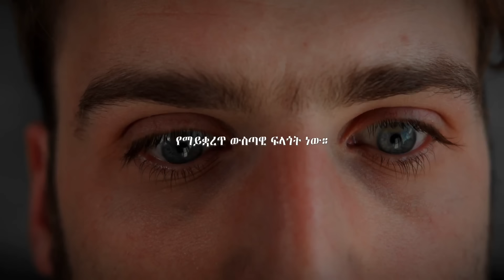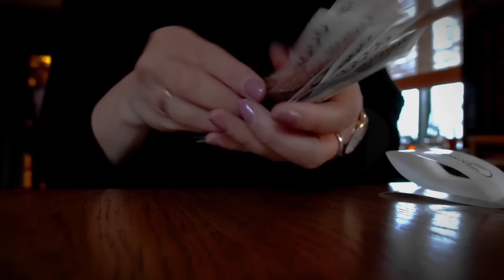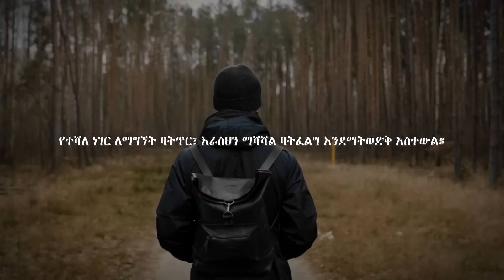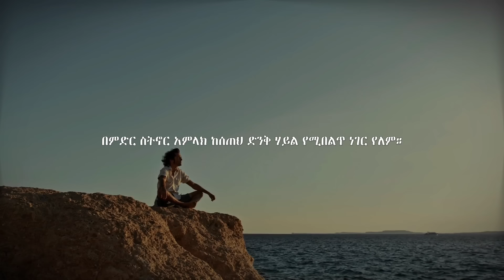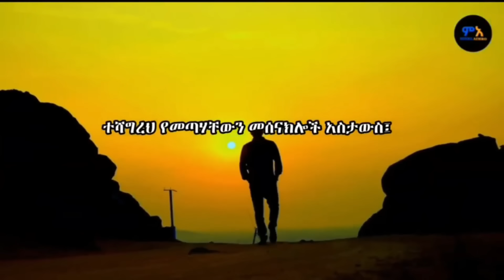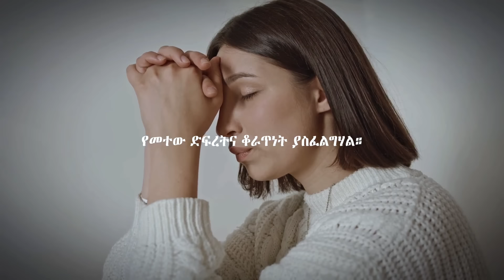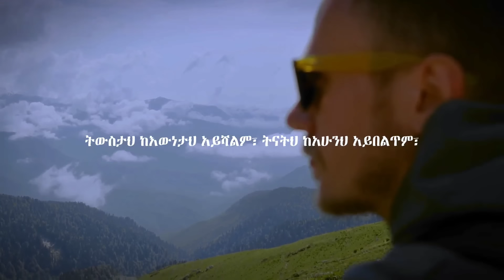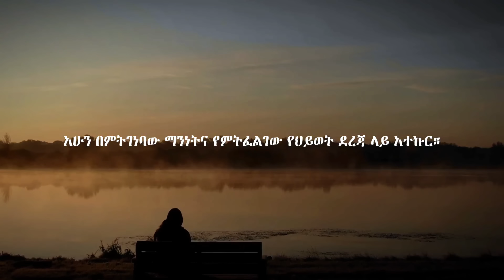ህይወታችሁን ቀይሩ፤ ምንም ካልተቀየረ ምንም አይቀየርም! | ድንቅ የህይወት ትምህርት | Inspire Ethiopia| MIKRE AIMRO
ስህተት አትሸፋፍኑ!

Comment ያስቀምጡልን!እናመሰግናለን! 🙏🙏🙏

Track Name. inaudio - Infraction -Slow Motion
inaudio - Infraction - MokkaMusic Calmness
inaudio - Infraction - Majestic Vision

motivational
 አነቃቂ ጥቅሶች
አነቃቂ ንግግሮች
 አነቃቂ ዘፈኖች
 አነቃቂ አጭር ልቦለድ
 አነቃቂ ቪዲዮ
motivational ethiopia
motivational music
motivalional
motivationalmotivalional
motivational speech
motivalional songs
motivational short story
motivational video
 ethiopia
motivation
motivate
motivation video
motivate molivate
motivational eshetu
manyazewal motivational
manyazewal eshetu
manyazewal eshetu in schoolkeysofmoon
inspire ethiopia
inspire people
manyazewalinspire ethiopia